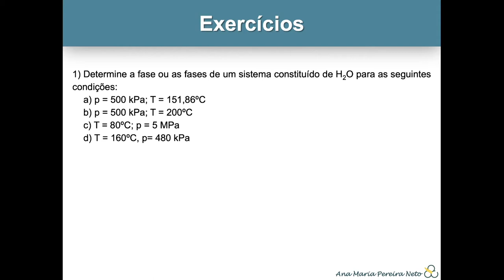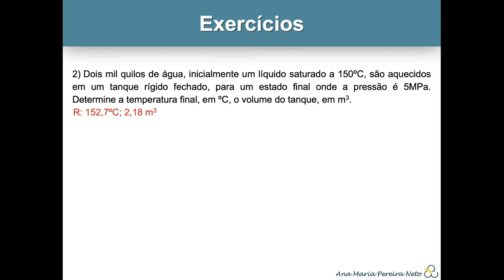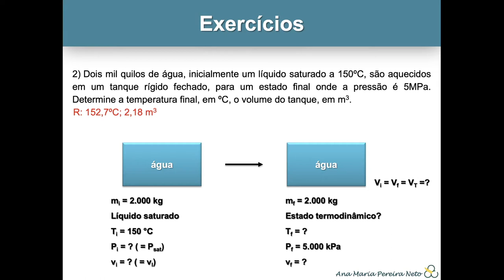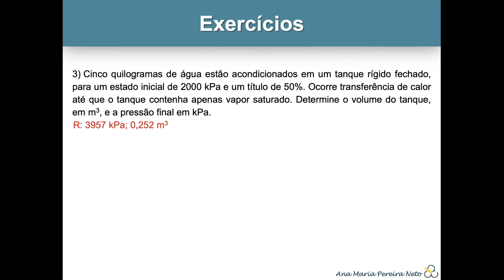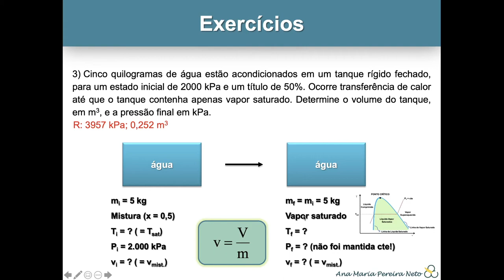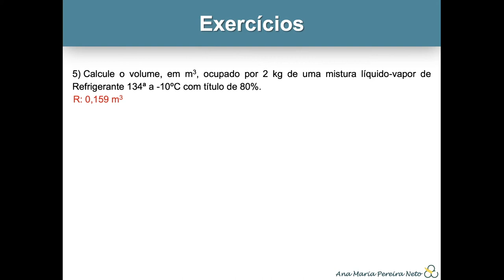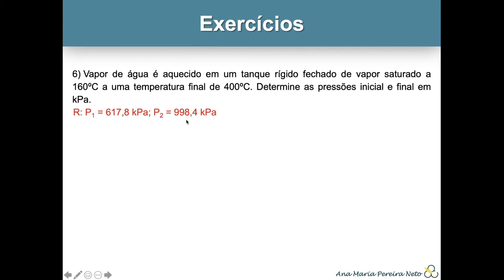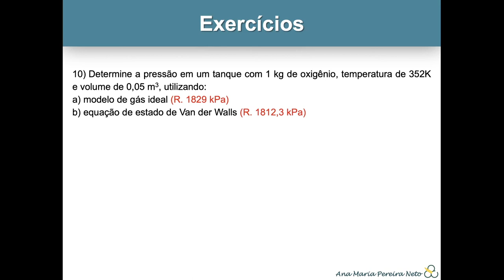Exercícios – Propriedades Termodinâmicas //// Termodinâmica Aplicada I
Comentários sobre os exercícios referentes à aula de “Propriedades Termodinâmicas”.